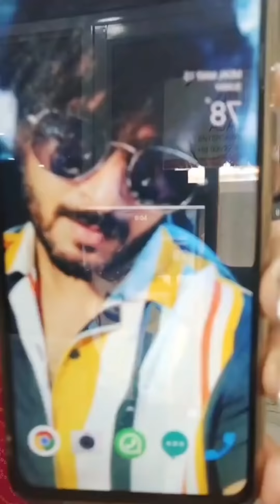Siri Hanmanth and Shrihan Latest Tik tok videos in Telugu#shorts Ram Leela 4K Vertical Insta reels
00:00 - First reel
01:00 -
02:00 -
03:00 -
04:00 -